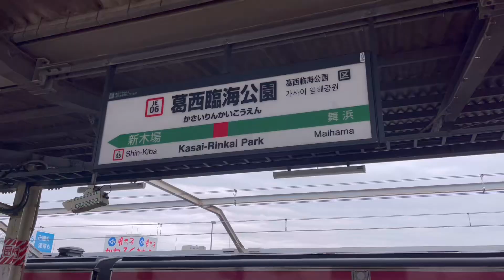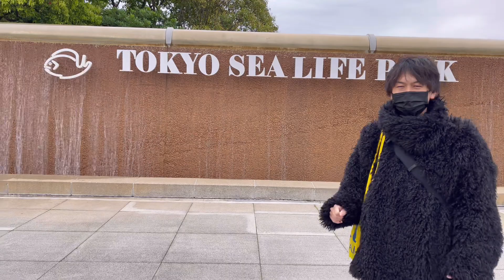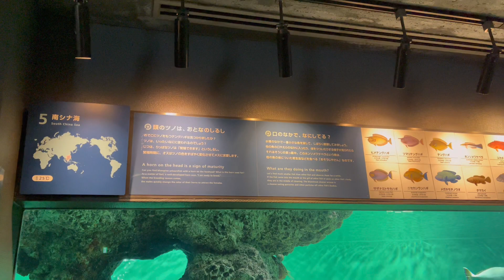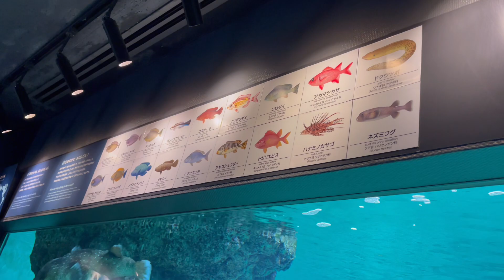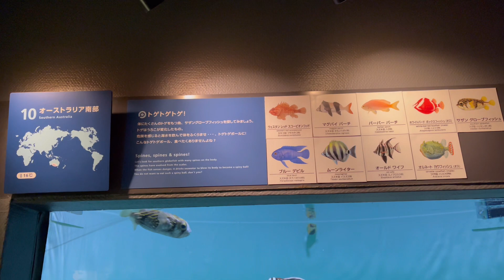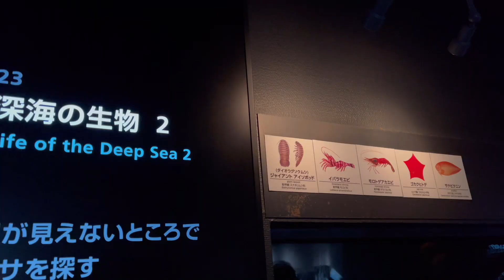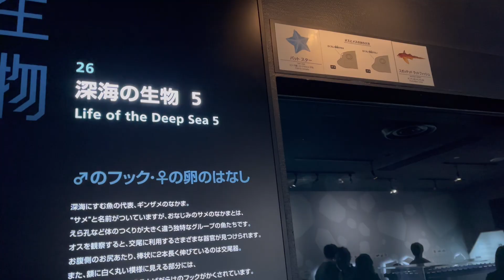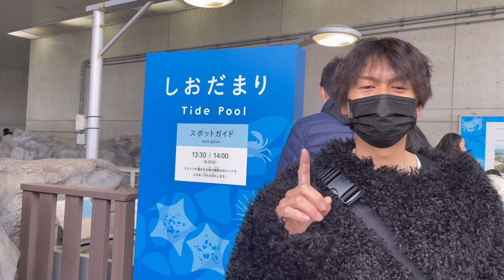ブラリ電車の旅！東京都葛西臨海水族園を満喫したぞ！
大人気企画、ブラリ旅をしたぞ！
今回は東京都葛西臨海公園を散歩したぞ！
葛西臨海水族園では魚と触れ合ったぞ！